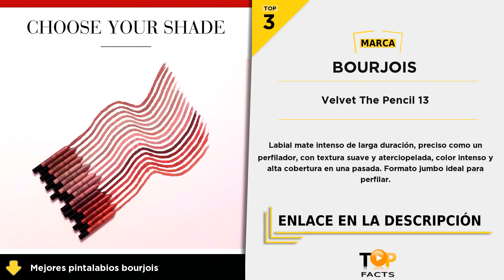Top 5 mejores pintalabios bourjois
(TOP 1) - Velvet Hip Pink - 01:23

(TOP 2) - Velvet The Lipstick - 01:05

(TOP 3) - Velvet The Pencil 13 - 00:45

(TOP 4) - Velvet Ink Lip 003 - 00:29

(TOP 5) - Rouge Edition Fuchsia - 00:05